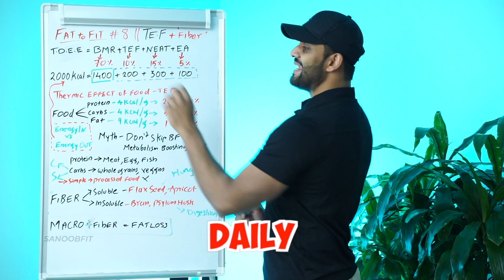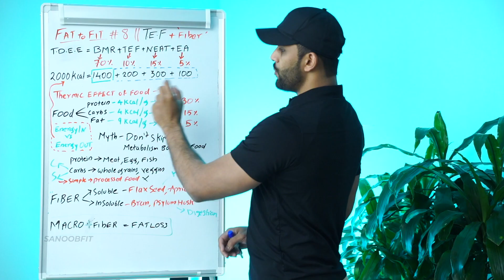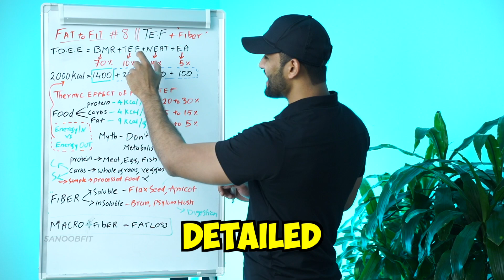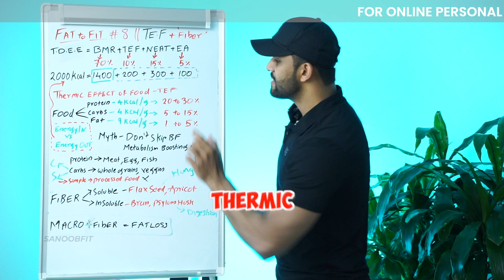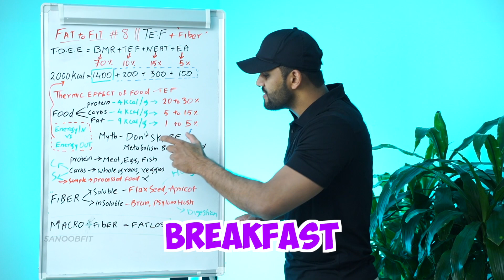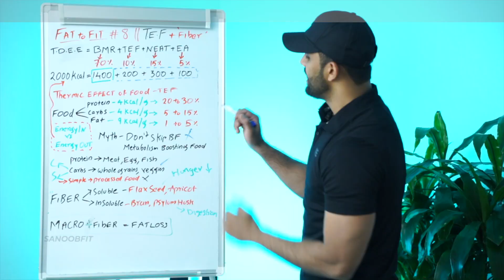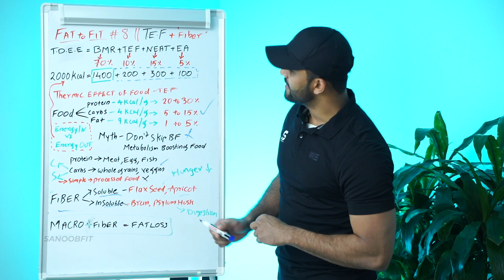Fat Loss SuperFood | FAT TO FIT | Season 2 | PART 8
0:00 Intro
0:31 Total Daily Energy Expenditure
2:28 Thermic Effect of Food
3:45 Myth
4:42 Protein
5:10 Carbo Hydrates
6:05 Conclusion
6:30 Outro